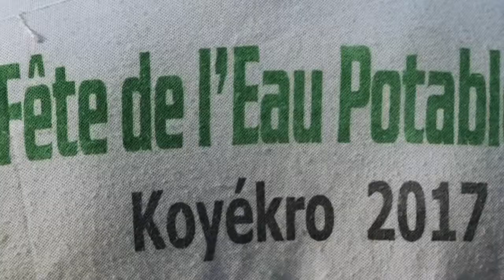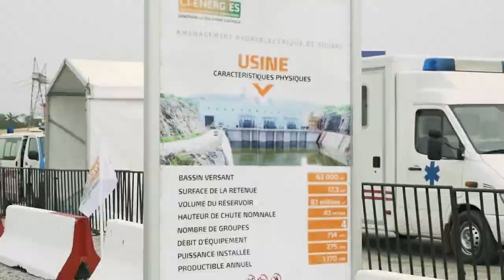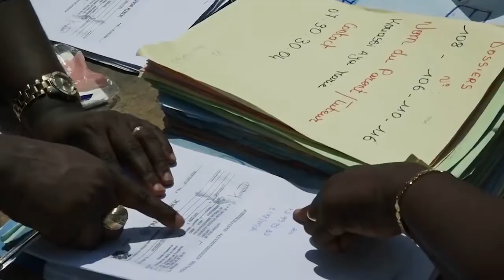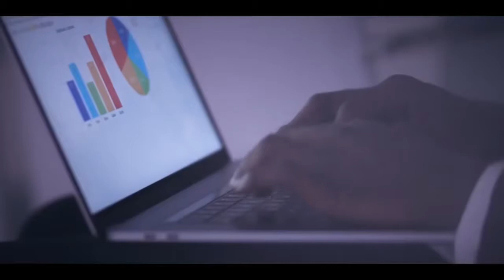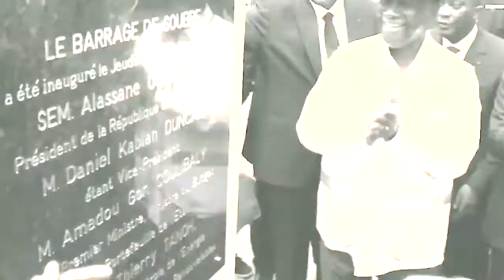🔔COTE D'IVOIRE / 1an d’actions pour le bien-être des populations, un document du CICG